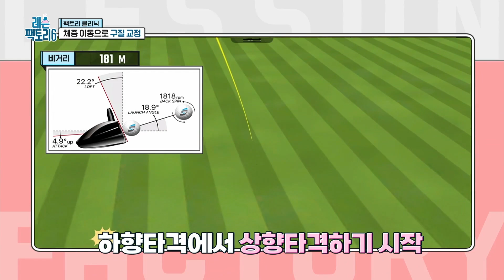[레슨팩토리] 체중 이동으로 구질도 고치고 비거리까지!